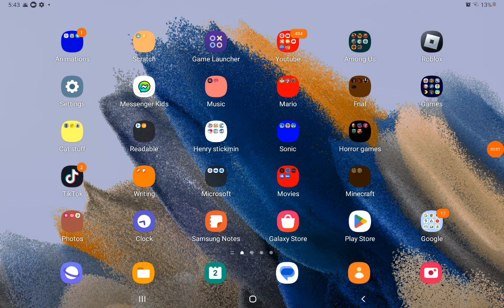fnaf 1 part 1 playthrough